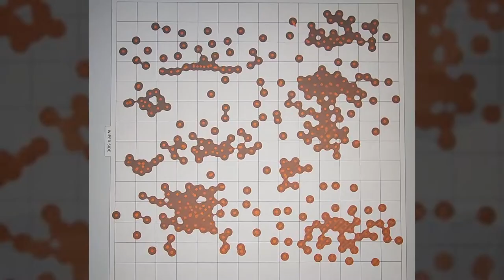Fire Sage Prototype Process 02: 3D Printing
During the printing process, the sculpt will need to be separated into different parts and processed in a print slicer. The printed parts will require post processing and clean up to remove any defects remaining from the support structures. The overall goal is to get clean parts ready for molding.